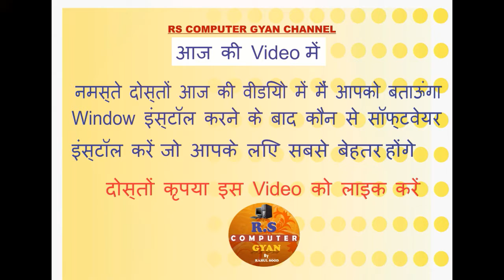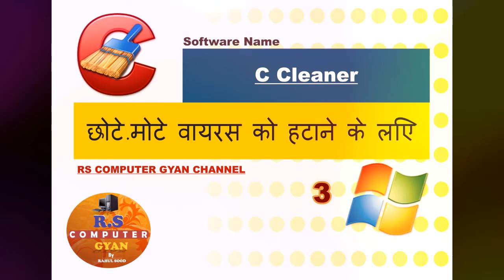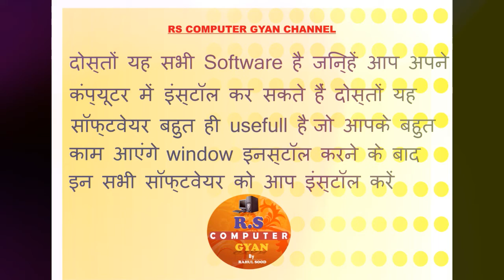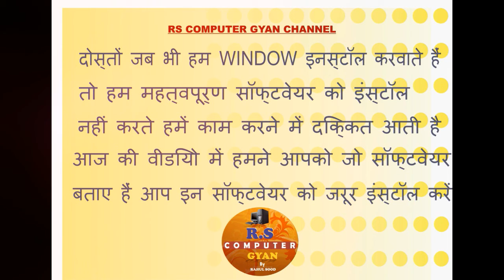After Window Use Software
1. Mozilla Firefox
2. Microsoft  Office
3. C Cleaner
4. Vlc Media Player
5. Nero
6. Adobe Reader
7. Antivirus
8. Win Rar
9. Photoshop 7.0
10. Facebook Messenger
11. Ummy Video Downloder
12. Driverpack 13, 14

S U B S C R I B E my channel! .plz
thanks!